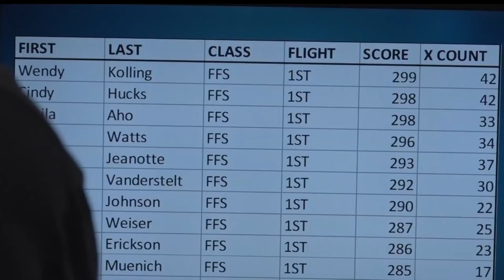Community Spotlight: Archers Shoot For A Perfect Score At State Championship